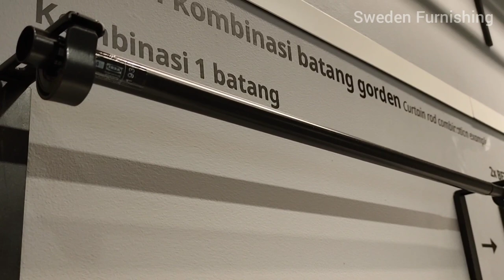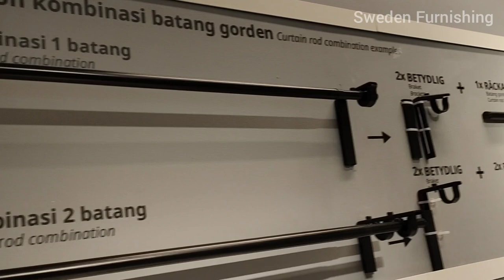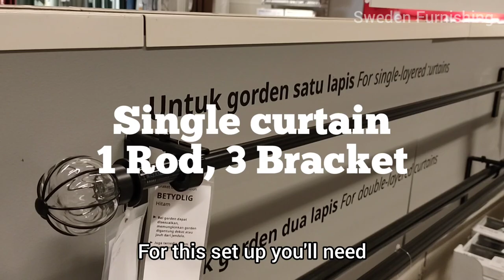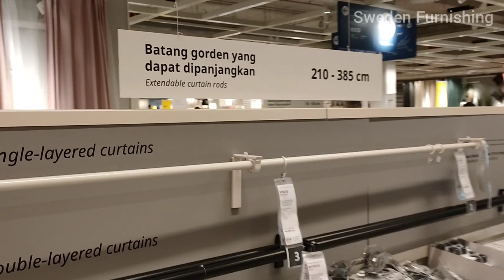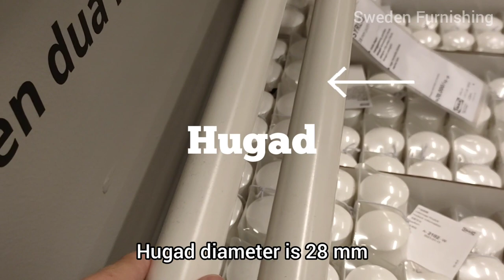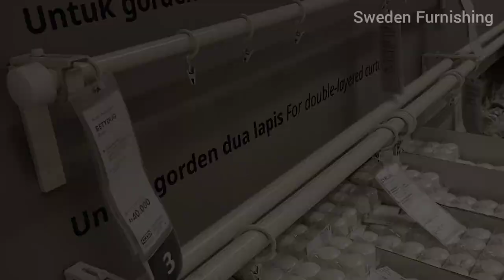Ikea RACKA - BETYDLIG setup guide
Hi, in this video i will help and show you what and how many parts you need to buy, in order to setup a curtains using Ikea Racka - Betydlig.

Timelapse
0:00 intro
0:20 Single or double curtain
1:54 Racka 70-120 cm
3:19 Racka 120-210 cm
4:25 Racka 210-385 cm
5:37 Racka vs Hugad
6:05 Thank you